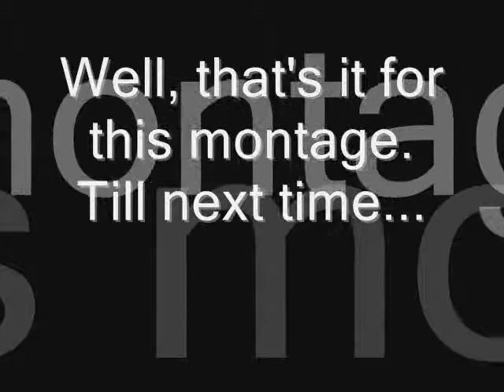Megaman Battle Network 6: Cybeast Gregar - SP Montage 3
This is my 3rd Montage, this time with the Falzar Link Navis.